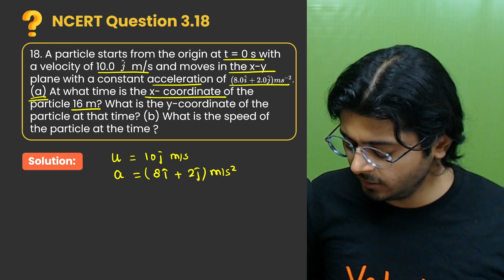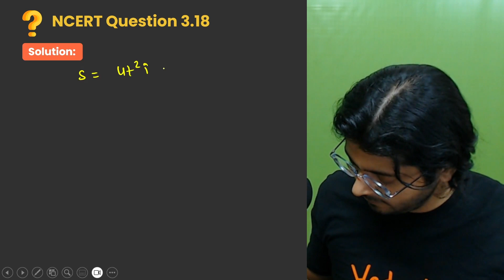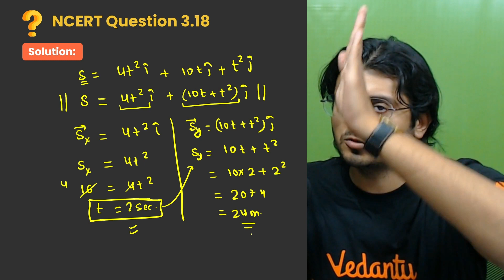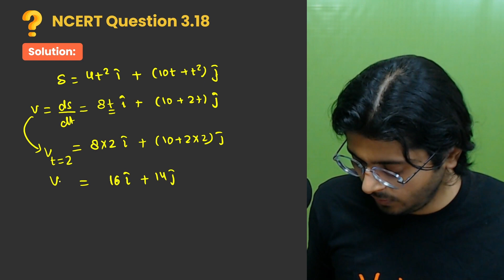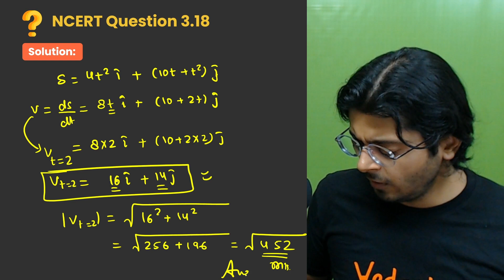Motion in a Plane class 11 Physics - NCERT EXERCISE 3.18 | Gaurav Tiwari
Question: 3.18
  A particle starts from the origin at t = 0 s with a velocity of 10.0      m/s and moves in the x-y plane with a constant acceleration of                                 (a) At what time is the x- x-coordinate of the particle 16 m? What is the y-coordinate of the particle at that time? (b) What is the speed of the particle at the time?

📚 Welcome to the ultimate NCERT learning experience! 🌟

In this video, Gaurav Tiwari walks through a step-by-step breakdown of NCERT EXERCISE 3.18
from the Class 11 Physics chapter on Motion in a Plane  Class 11 Physics Chapter 3.

🚀 Stay ahead in your Physics journey with Chandan Sir's expert guidance. Watch this video now and ace your Class 11 Physics exams!